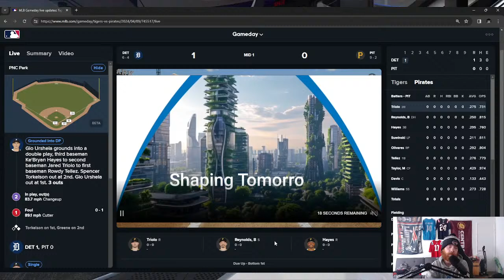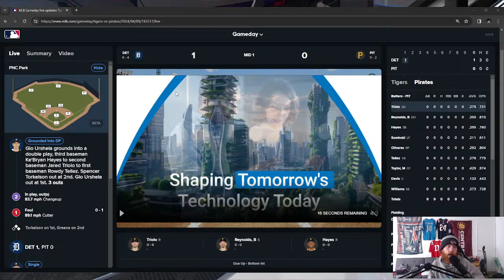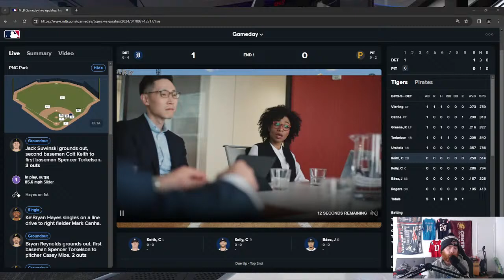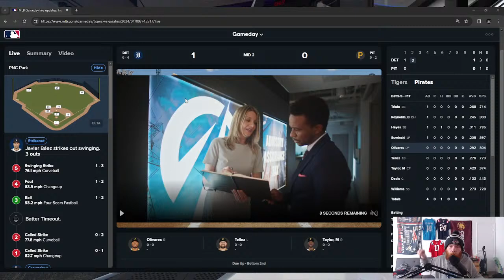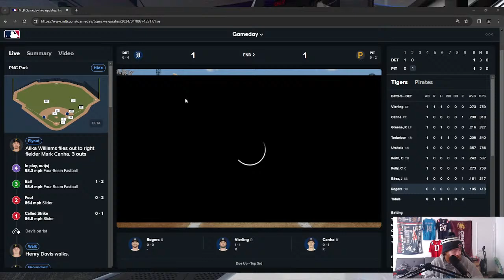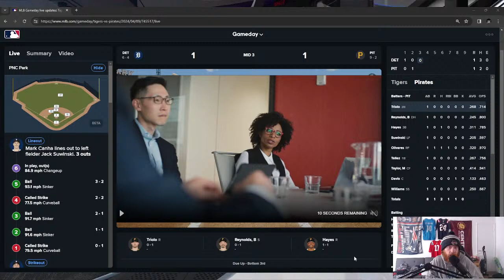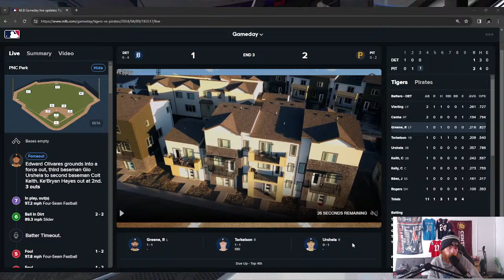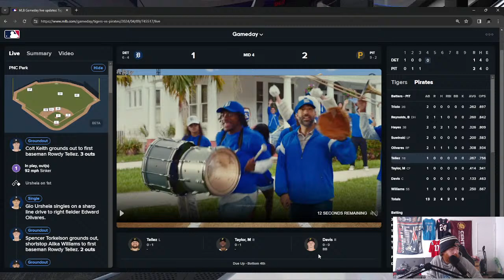Detroit Tigers vs Pittsburgh Pirates Live Stream And Hanging Out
LETS GO TIGERS! Game 2 of 2 and the Pirates lead 1-0! The Tigers (6-4) play the Pirates (9-2) in Pittsburgh for a quick two game series! Well, the Tigers free fall after a hot start continued last night as the pitching and bats just could not get it done against the scorching hot Pirates. We have to hope they can find their bats, their pitching, and get back to the team we seen vs the Sox and Mets. It's still early enough to recover the freefall, but it won't be easy vs this Pirates team. The Pirates come in as one of baseballs best through the first ten, and look to get to 10 wins first this year. Can they do it? or do the Tigers get back on track? LETS FIND OUT! WHO YA GOT? Let's hope for a good one! Thanks for listening, I Hope you enjoy it.

Anyone is welcome to come chat, or you can do so in the live chat section on YouTube itself! No pressure.

Also if you like the video please like this as this lets me know the direction is correct! Thank you for listening, so much, to this DRTV presentation hosted by Rob.

dirtyrobtv

ask!